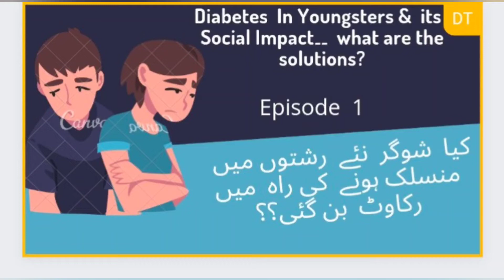Ziyabetes larkion aur larkon Kay rishtey mein Rukawat???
Diabetes not a Social Taboo!!!
How diabetic affect socially among youngsters??